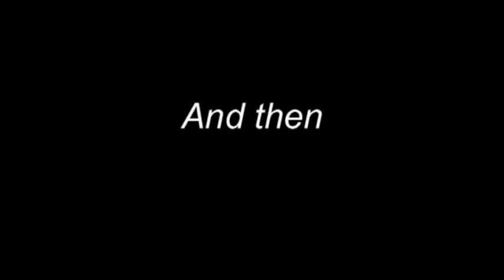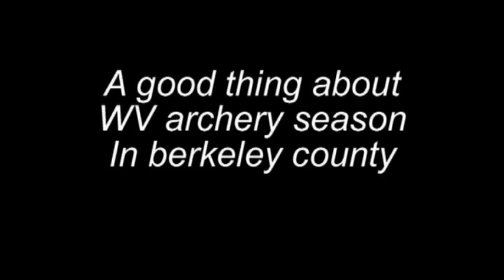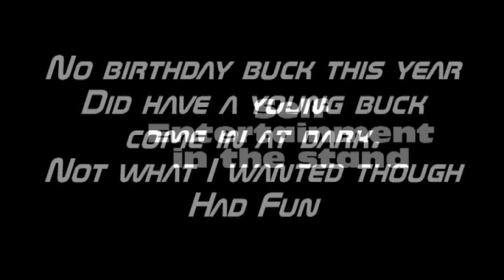3rd week of november vid